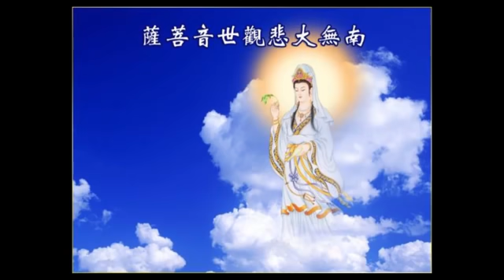大悲咒（最好听版本）dabeizhou 佛歌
有兴趣买耐克商品的能点这个连接
以上是我推荐的网络商店可以放心购买

菩提本无树，明镜亦非台，

本来无一物，何处惹尘埃。

此乃六祖慧能的悟禅之言。心非心，物非物，心高于物，心是心，物是物，心物合一，心物是一。

人在尘中，不是尘，尘在心中，化灰尘。世间人，法无定法，然后知非法法也；天下事，了犹未了，何妨以不了了之。

切莫刻意的寻求，人人皆由佛性，重在修心和意，而不是外在的。